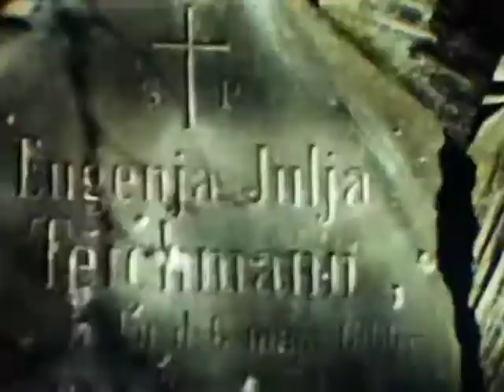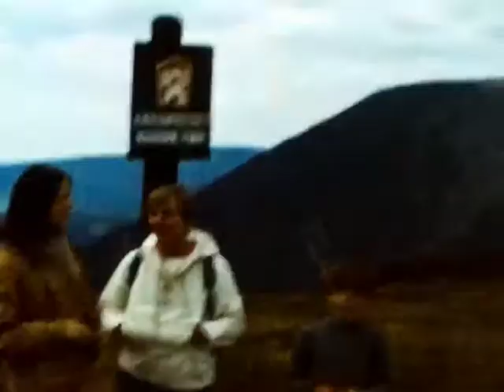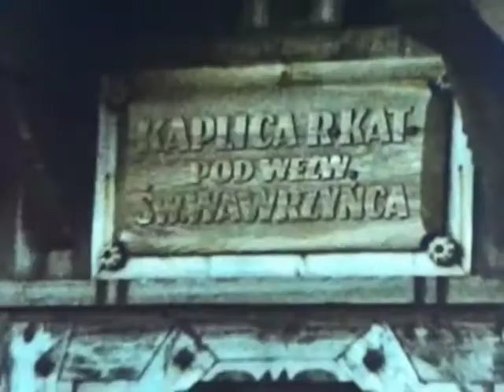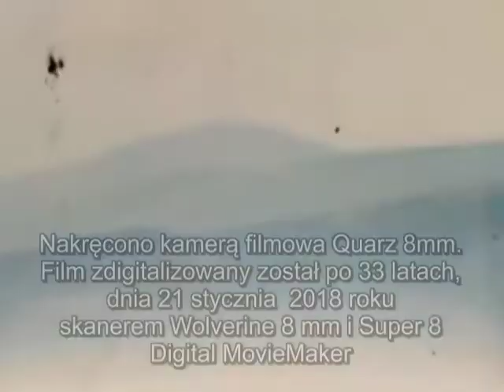1985 08 XX 0042 45 COL GÓRKI PIJANOWSKIEGO KARKONOSZE ŚNIEŻKA CHOJNIK